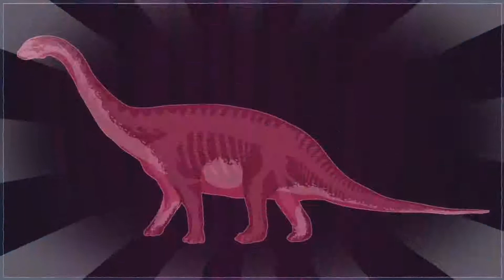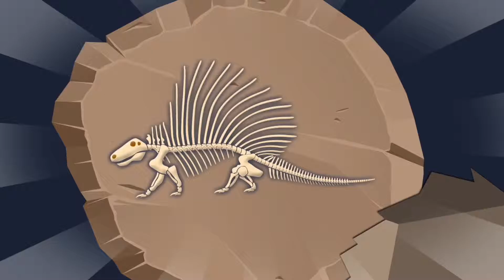The baby elephant accidentally found dinosaur fossils Tyrannosaurus Dimetrodon Brachiosaurus